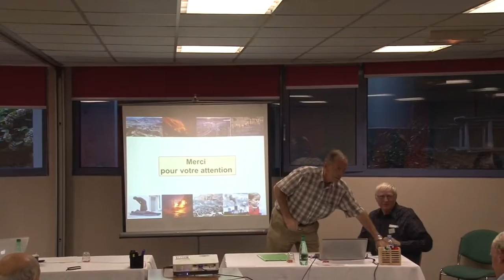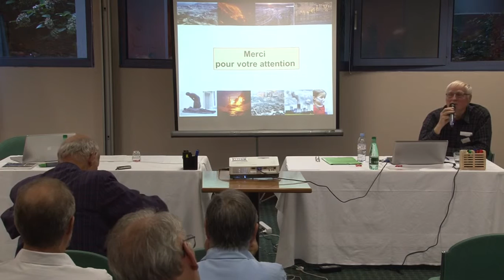Durand questions 1